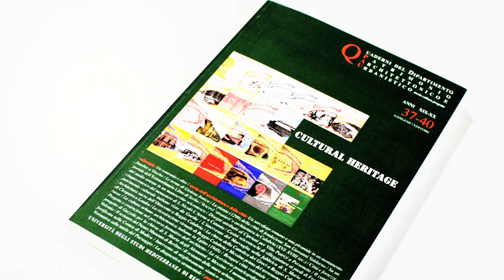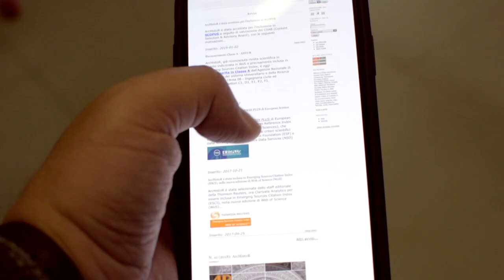A small xennial library - Università Reggio Calabria ADV 1:44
ACDL 11 Dip Architettura UNIV R Calabria